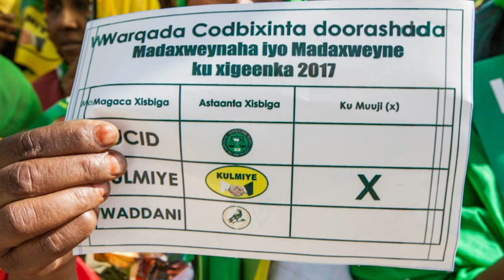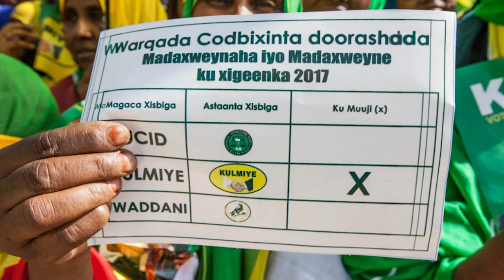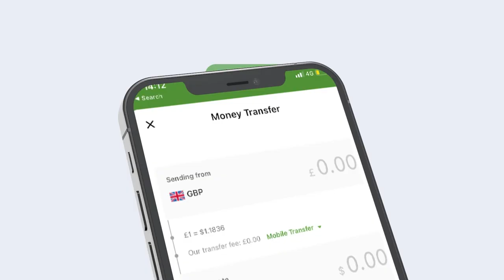Degdeg: Dalka Maraykanka ayaa raba in Jumuuriyada Somaliland Aqoonsi ka hesho 2023? Maxaa keenay?